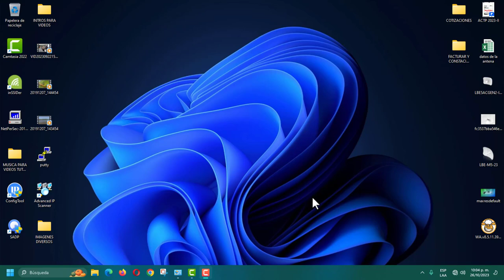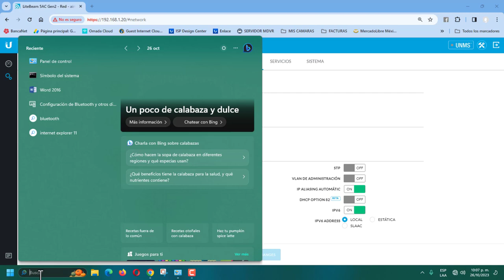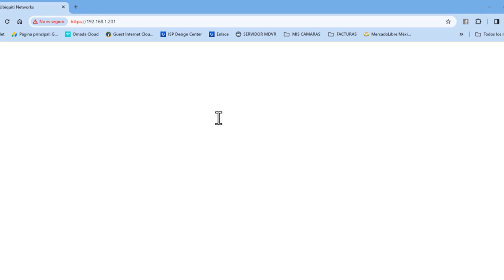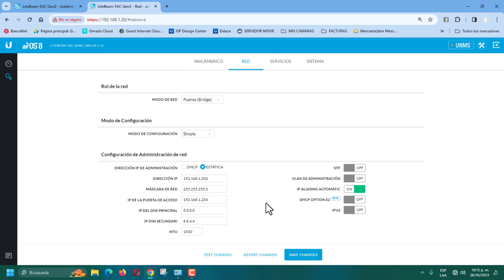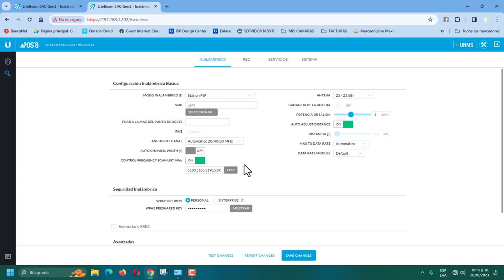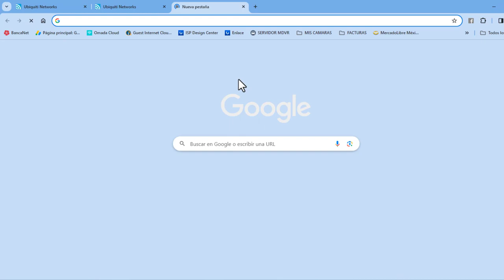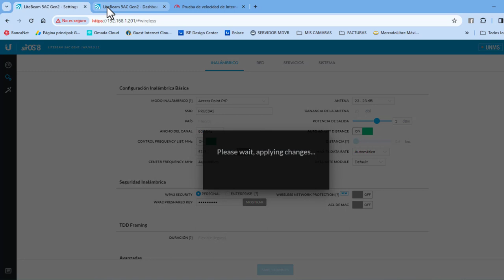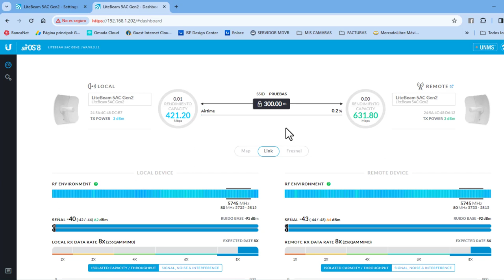CONFIGURANDO EN DISTINTOS ANCHOS DE CANAL CON UBIQUITI AC 2 GENERACION